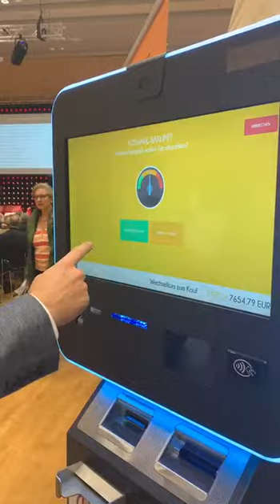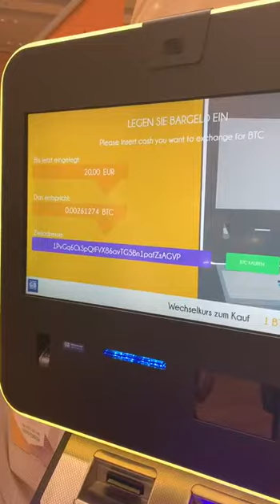Livedemonstration einer Bitcoin Transaktion am Bitcoin Automat - BTC-ATM Tx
Hi Leute,
spontane Live Demo einer Bitcoin Transaktion am BTC-ATM der Firma Kurant GmbH direkt bei der Gewin-Messe 2019 in Wien vor Ort.
So schnell und einfach können Bitcoin und Co. gekauft und verkauft werden!
Bei Fragen gerne an mich...